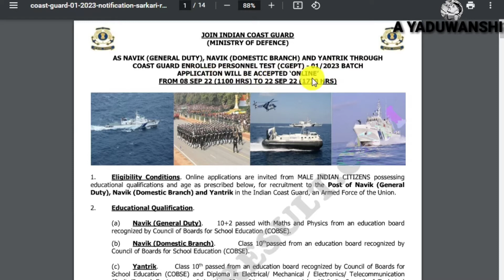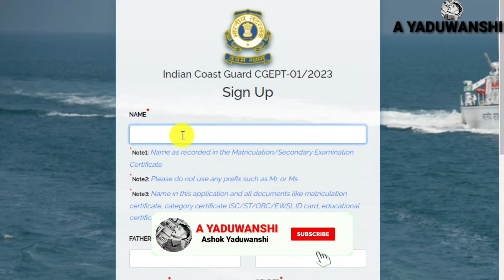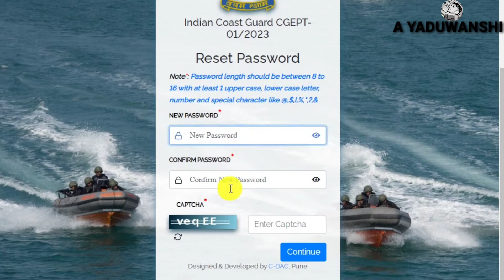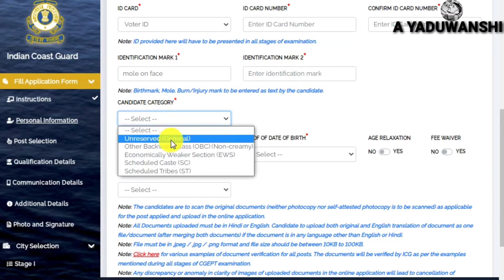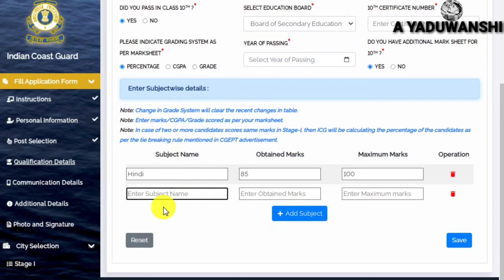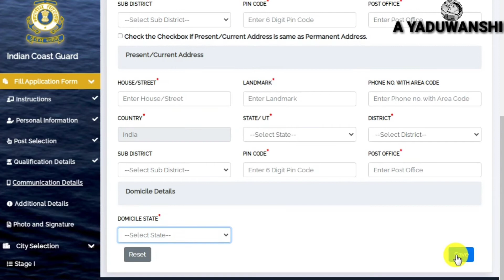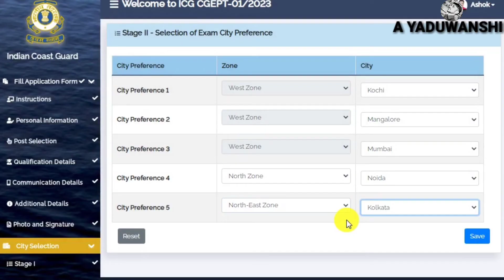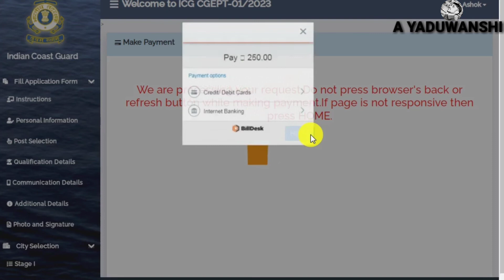coast guard navik GD online form 2022 | coast guard form Kaise bhare | Indian coast guard apply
Coast Guard Navik GD / Navik DB Online Form 2022: Coast Guard Navik / Yantrik 01/2023 Recruitment Notification: Indian Coast Guard has Inviting Online Application Form for the Recruitment of Navik GD, Yantrik & Navik DB Post under Advt Coast Guard 01/2023. Those Candidates are interested in the Following Process of Coast Guard Navik / Yantrik Recruitment 2022 & complete the Required Eligibility Criteria Can read the Full Notification and Apply Online Coast Guard Navik DB & GD @cgept.cdac.in